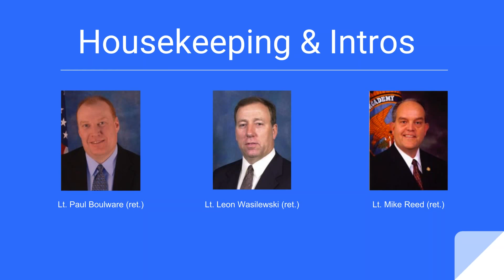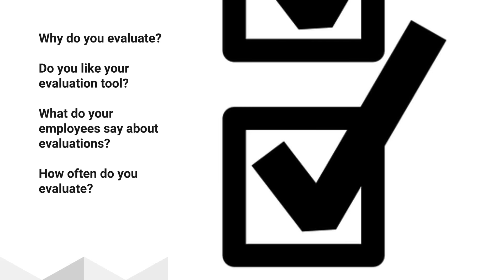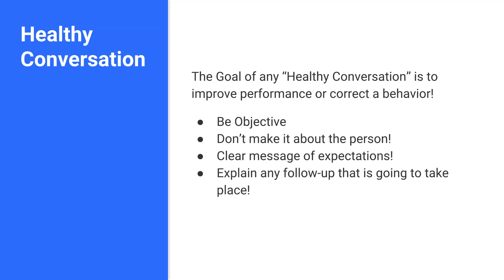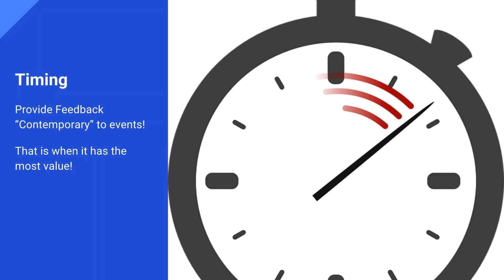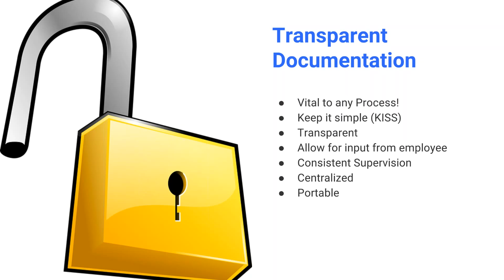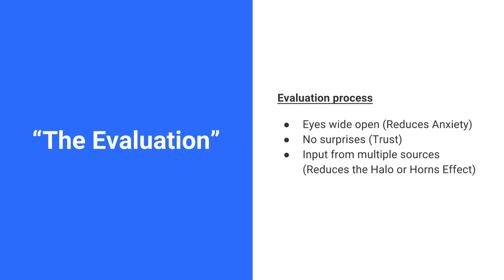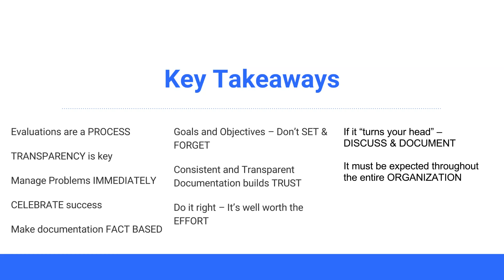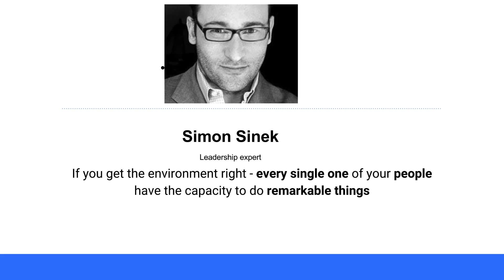How to Improve Performance Evaluations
Have employee evaluations become a dreaded event? Learn how to turn this "event" into an ongoing and effective process.